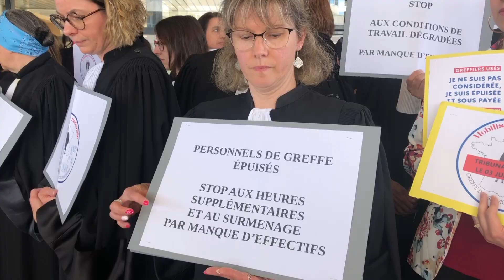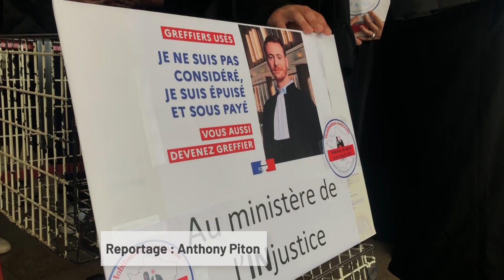En grève, les greffiers demandent une revalorisation salariale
Les greffiers et le personnel de greffe, en grève ! Ils se sont rassemblés ce lundi à 13 heures devant le tribunal du Mans pour réclamer de meilleures conditions de travail. Les greffiers s'associaient à la mobilisation nationale actuellement en cours dans toute la France.
Reportage : Anthony Piton